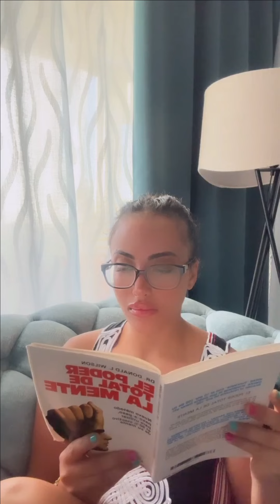اليوما كشف الاسرار